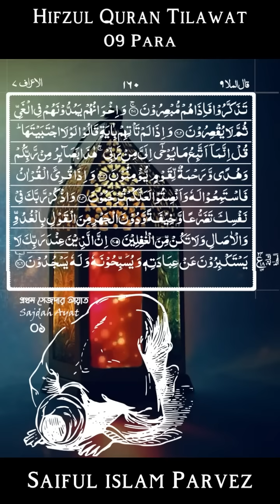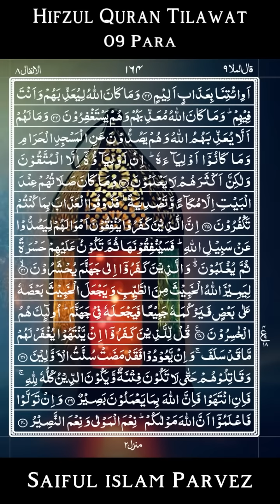Hifzul Quran Tilawat - Para 09 | ৯ম পারা | Saiful islam Parvez | রমজান মাসের রেডিও সুরে তিলাওয়াত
হাফেজ কারী সাইফুল ইসলাম পারভেজ ভাই এর কণ্ঠে হিফজুল কোরআন পদ্বতিতে বাংলাদেশ বেতার এর নতুন তিলাওয়াত। মাহে রমজানের তিলাওয়াতটি শুনুন আশা করি ভাল লাগবে । সেরা তিলাওয়াত ২০২৩

Al-Quran Tilawat: “01 to 30 Full Al-Quran"
Singer: Qari Saiful Islam Parvez
Record Label: Skynet Tv
Produce & Directed By-: Md. Maruf Hossain

Produce, Management & Organized By-
Skynet Computer

*** ANTI-PIRACY WARNING ***
Skynet TV চ্যানেলে আপলোডকৃত সমস্ত ভিডিও Skynet TV এর নিজস্ব। Skynet Tv চ্যানেলের কোন ভিডিও সম্পূর্ণ বা আংশিক কোন ইউটিউব চ্যানেল বা অন্য কোন সোশ্যাল মিডিয়ায় আপেলোড করা সম্পূর্ণ নিষিদ্ধ।